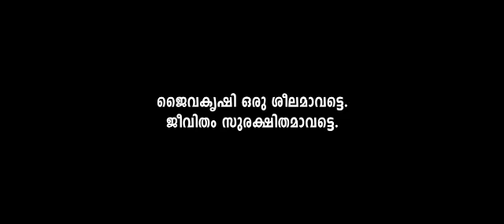ജൈവ പച്ചക്കറി കൃഷിയുമായി മോഹൻലാൽ | Organic Farming | Mohanlal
ലോക്ക്ഡൗണ്‍ സമയത്തെ തന്റെ ജൈവ കൃഷിയുടെ വീഡിയോ പങ്കുവെച്ച്‌ ചലചിത്ര താരം മോഹന്‍ലാല്‍.

തന്റെ ഫെയ്സ്ബുക്ക് പേജിലൂടെയാണ് നടന്‍ വീഡിയോ പങ്കുവെച്ചിരിക്കുന്നത്.

താനും കുടുംബവും വീട്ടിലെ ആവശ്യങ്ങള്‍ക്ക് 15 സെൻ്റിലെ ഭൂമിയിലെ  ഈ പച്ചക്കറികള്‍ തന്നെയാണ് ഉപയോഗിക്കുന്നതെന്നും നടന്‍ പറഞ്ഞു.

തോട്ടത്തിലെ പച്ചക്കറികള്‍ നനയ്ക്കുന്നതും സഹായിക്കൊപ്പം നിന്ന് ഫലങ്ങള്‍ പറിക്കുന്നതും വീഡിയോയില്‍ കാണാം.

എറണാകുളത്തെ എളമക്കരയില്‍ ഉള്ള എന്റെ വീടാണ്. കഴിഞ്ഞ നാല് അഞ്ചു വര്‍ഷമായി ഈ ചെറിയ സ്ഥലത്ത് നിന്നാണ് ഞങ്ങള്‍ക്ക് വേണ്ടുന്ന പച്ചക്കറികള്‍ ഞങ്ങള്‍ ഉണ്ടാക്കി എടുക്കുന്നത്.

സ്ഥലം ഇല്ലാത്തവര്‍ക്ക് ടെറസിന് മുകളില്‍ ഉണ്ടാക്കി എടുക്കാം. ഞാന്‍ ഇവിടെ വരുമ്പോഴൊക്കെ ഈ പച്ചക്കറികളാണ് ഉപയോഗിക്കുന്നത്.. ലാൽ പറഞ്ഞു.

വീഡിയോ മോഹൻലാൽ ആരാധകർ ഇതിനകം തന്നെ നെഞ്ചിലേറ്റിക്കഴിഞ്ഞു. സമൂഹമാധ്യമങ്ങളിൽ നിമിഷങ്ങൾക്കൊണ്ടാണ് വീഡിയോ വൈറലായത്.